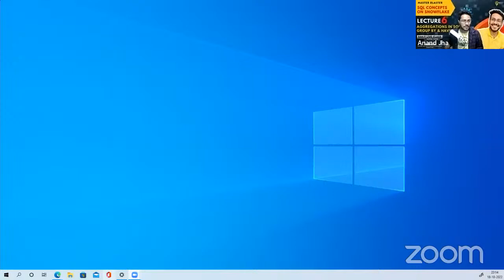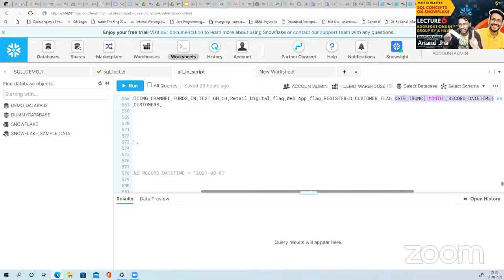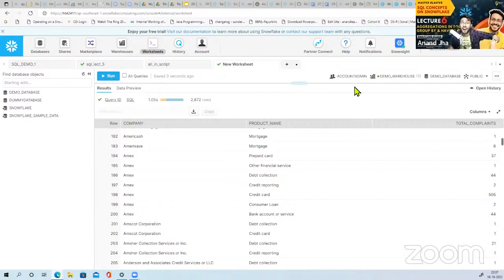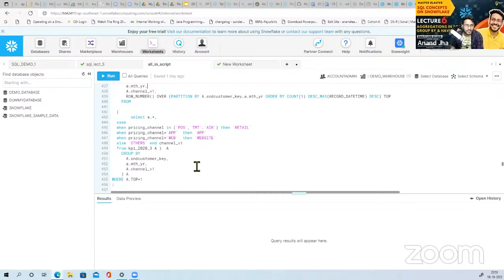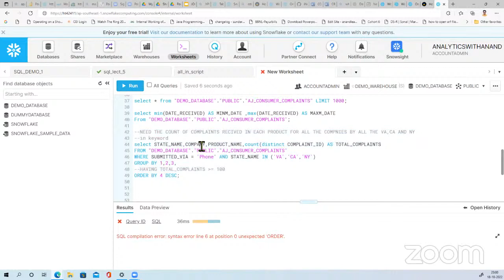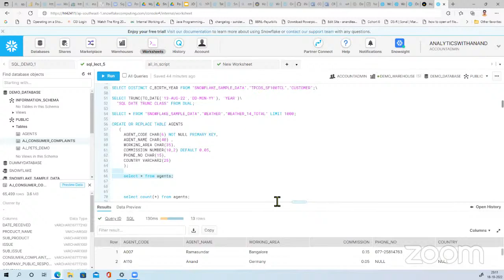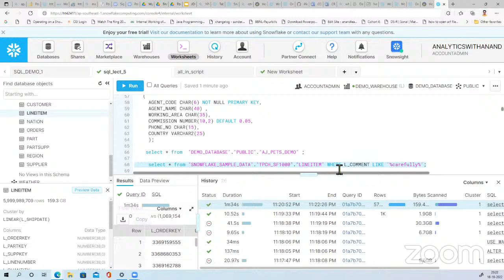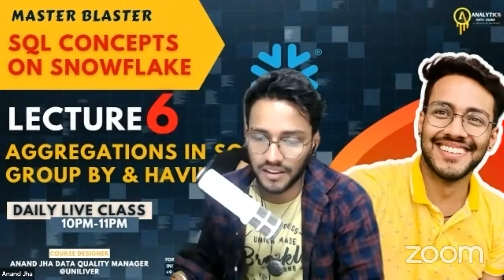LECTURE 6 | SQL AGGREGATIONS | GROUO BY | HAVING | LIVE CLASS | MON-FRI | 10PM-11PM | DATA ANALYTICS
HELLO & GOOD EVENING TO ALL THE VIEWERS

I WELCOME YOU ALL INTO THE WORLD OF ANALYTICS
This is the 6th LIVE CLASS for SQL ON SNOWFLAKE in which I will be talking about the CONCEPTS of AGGREGATIONS in SQL such as COUNT, SUM, MIN, MAX, STDDEV, etc along with GROUP BY 7 HAVING CLAUSE which we will be using on an everyday basis for our DATA ANALYST task in CLOUD ENVIRONMENT - SNOWFLAKE.
If you want to master the concepts of

by working on real industry led LIVE 🎬PROJECTS 📽on real datasets💽 then come fall in LOVE 😍 WITH DATA 💽with me 🕺
Everyday LIVE CLASSES from1️⃣0️⃣PM 🕙-1️⃣1️⃣PM 🕚 FREE only on my YOUTUBE CHANNEL …
Not only above but Personal Mentorship & Doubt Clearing Session along with Interview preparation will be taken care too…
And all above comes ABSOLUTELY 🆓🆓🆓🆓🆓 🆓🥶🥶🥶🥶🥶🥶🥶🥶🥶🥶….
FOLLOWWWWWWW… NOWWWWWWW